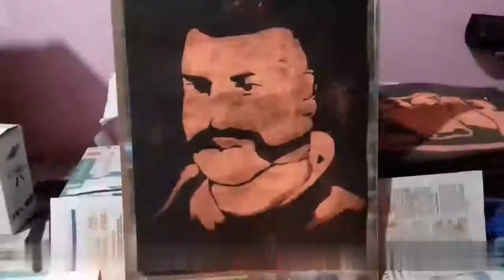Glue art Abhinandan